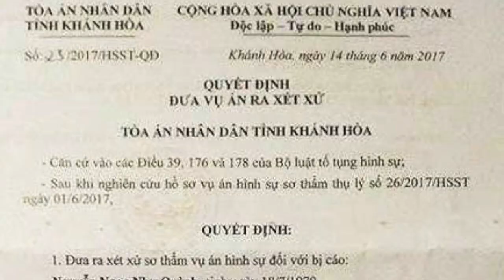Hãy tham dự phiên toà xét xử con tôi - Nguyễn Ngọc Như Quỳnh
Clip được thực hiện bởi CTV Danlambao